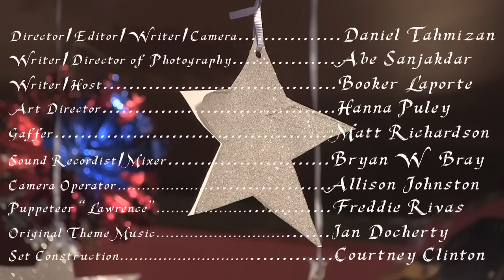The Wilderness of Manitoba - River (Joni Mitchell Cover) [Booker's Holiday Spectacular)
There are fewer than five days till Christmas, but that doesn't mean we're even close to wrapping up Booker's Holiday Spectacular. In this instalment, Will Whitwham and Amanda Balsys of Toronto folk unit the Wilderness of Manitoba pop by Booker's pad to perform a couple of tunes.

Watch Amanda take lead vocal duties on the Wilderness of Manitoba's cover of Joni Mitchell's "River." Not quite the festive number, but does remind us of why we love the Canadian winter so much during the holidays.